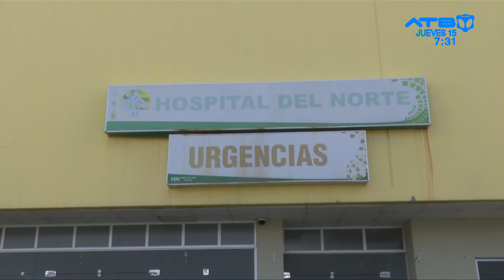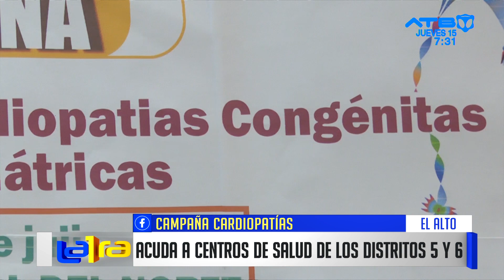Inician campañas gratuitas para la detección de cardiopatías congénitas en la ciudad de El Alto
Del 14 al 30 de junio se llevará a cabo  campañas gratuitas para la detección  de cardiopatías congénitas  en la ciudad de El Alto, esto, con la finalidad de prevenir y tratar enfermedades cardíacas en la población. En ese entendido, para acceder a esta actividad debe acudir a los centros de salud de los distritos 5 y 6 de la urbe alteña.